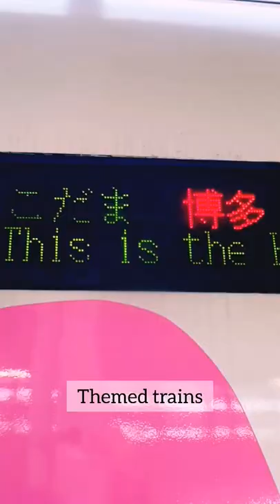Things that only exist in Japan 🇯🇵